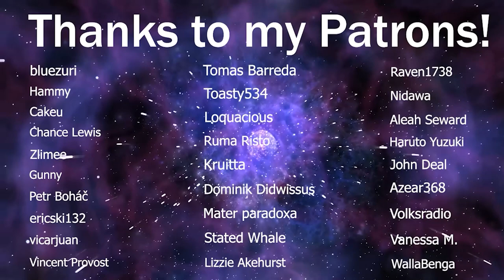LaDix Reacts: Made in Abyss | Episode 9&10